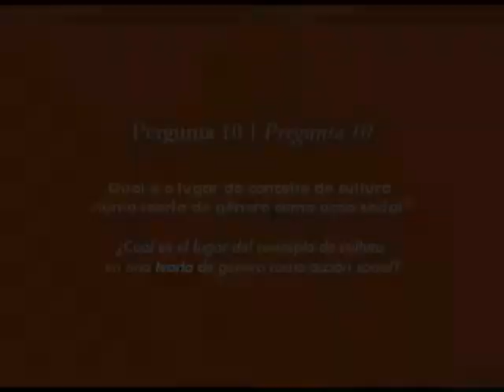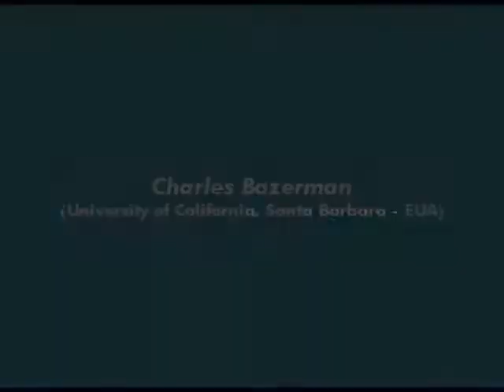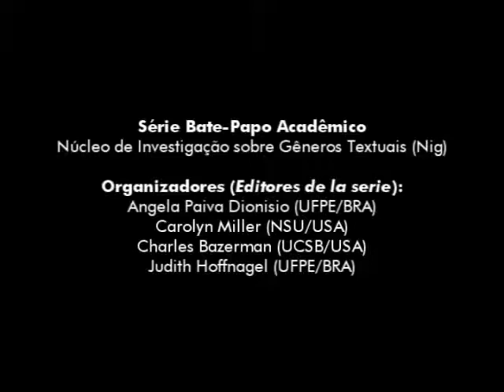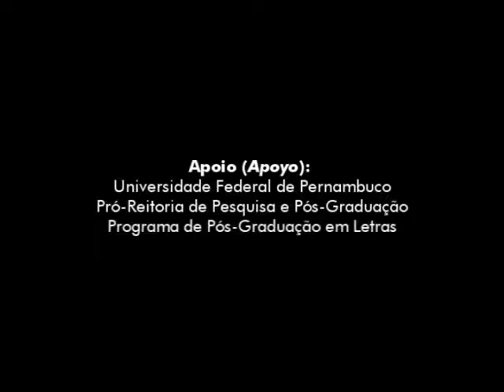Géneros Textuales [10/12] [es] - Carolyn Miller & Charles Bazerman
Serie acadêmica "Bate-Papo Acadêmico" - Pergunta 10 (question 10)

10. Qual é o lugar do conceito de cultura numa teoria de gênero como ação social?

How does the concept of culture fit into a theory of genre as social action?

¿Cuál es el lugar del concepto de cultura en una teoría de género como acción social?

Entrevistados: Carolyn Miller e Charles Bazerman
Áudio: Inglês
Legendas: Español

Créditos:

Organizadores
Series Editors / Editores de la serie

Angela Paiva Dionisio (UFPE/BRA)
Carolyn Miller (NCSU/USA)
Charles Bazerman (UCSB/USA)
Judith Hoffnagel (UFPE/BRA)

Roteiro da Entrevista
Interview Script / Guión de Entrevista

Transcrição e Revisão do Original
Original Transcription and Revision /
Transcripción y revisión de originales

Carolyn Miller (NCSU/USA)
Charles Bazerman (UCSB/USA)
Carlos Alberto Santa Rosa Junior (SEC-PE/BRA)

Portuguese Translation / Traducción al Portugués

Benedito Gomes Bezerra (PG Letras-UFPE; UPE/BRA)

Tradução para Espanhol
Spanish Translation / Traducción al Español

Fabiele Stockmans De Nardi (UFPE/BRA)
Darío Gómez Sánchez (UFPE/BRA)

Revisão
Revision / Revisión

Angela Dioniso (UFPE/BRA)
Judith Hoffnagel (UFPE/BRA)
Normanda Beserra (IFPE; UFPE/BRA)

Direção de Arte, Imagens e Edição
Art Direction, Images and Video Edition /
Dirección Artística, Imágenes y Montaje

Augusto Noronha (Pipa Comunicação/BRA)
Karla Vidal (Pipa Comunicação/BRA)

Projeto Gráfico
Graphic Project / Diseño Gráfico

Produção
Production / Producción

Apoio
Support / Apoyo

Universidade Federal de Pernambuco
Pró-Reitoria de Pesquisa e Pós-Graduação
Programa de Pós-Graduação em Letras

Música
Music / Música